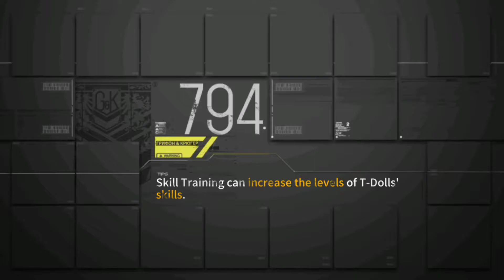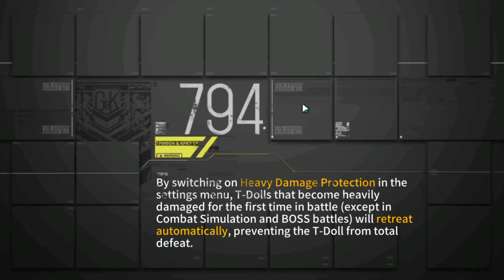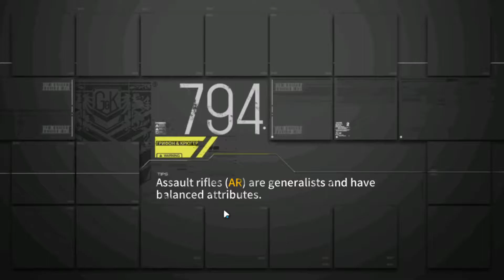[GFL Reunion Speedrun] by SNSHN